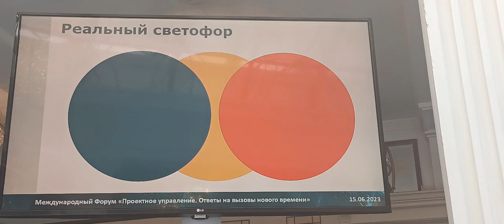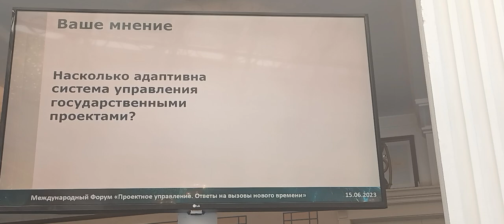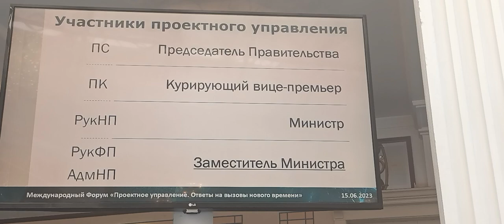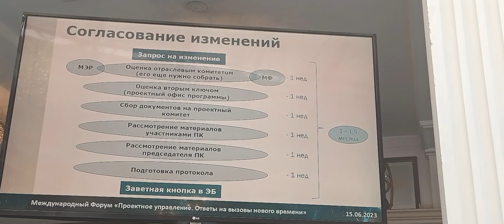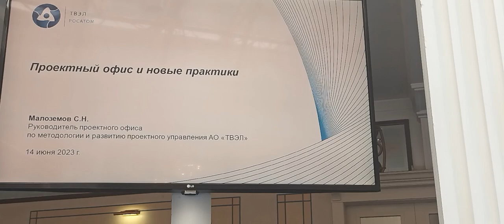38 Forum Ambassador topblog rsv russia saintpetersburg George IV Kostandi